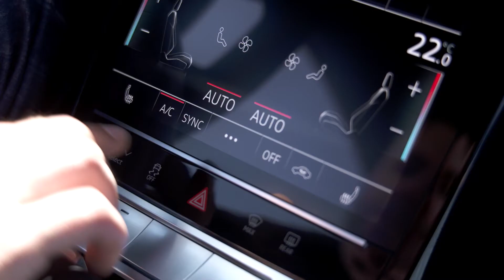Brandneuer Audi e-tron S und Audi e-tron S Sportback Modell 2021 - Kurzcheck (Interieur, Exterieur)